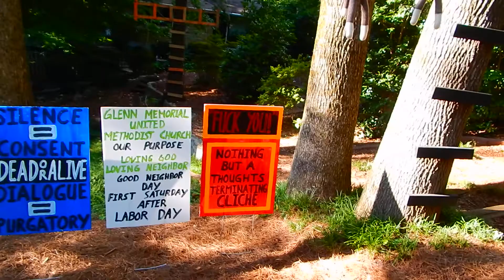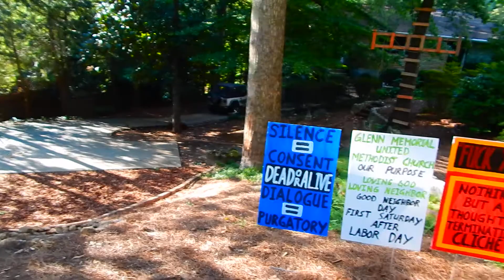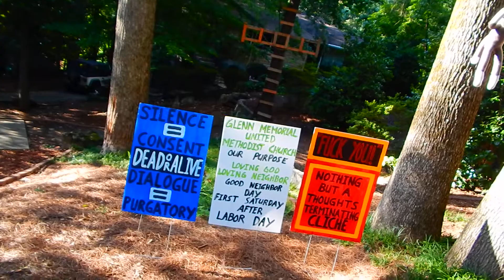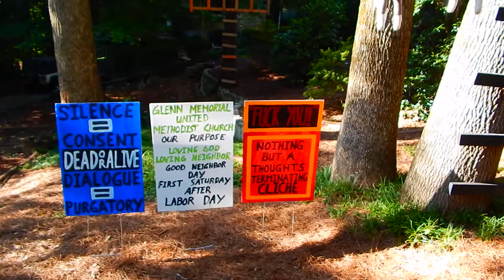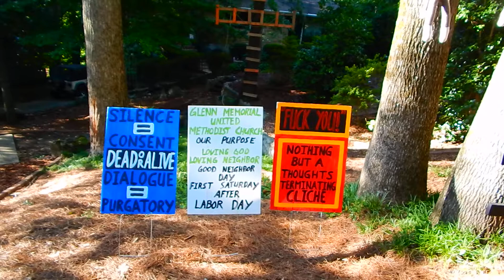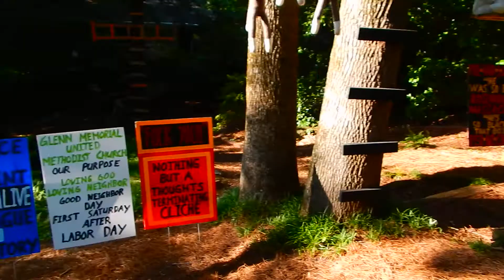June 17, 2017 Sui Generis 006 Loving God Loving Neighbor